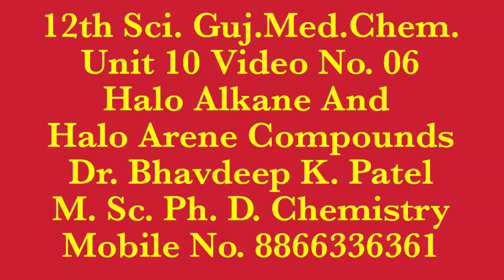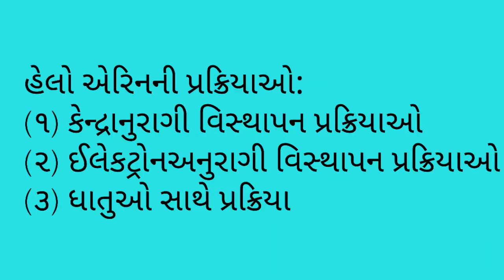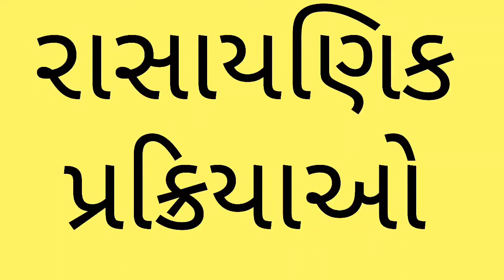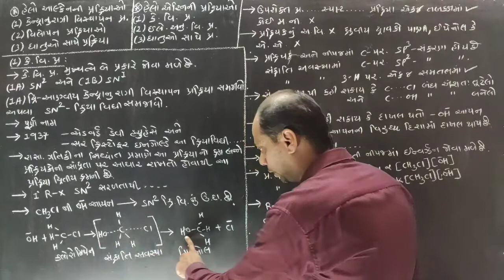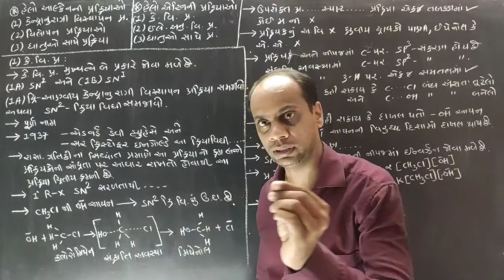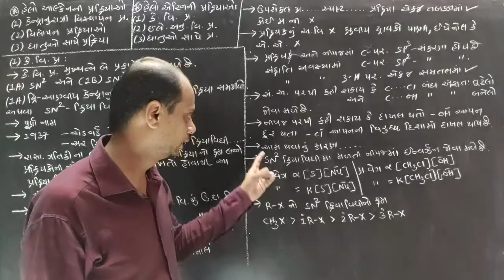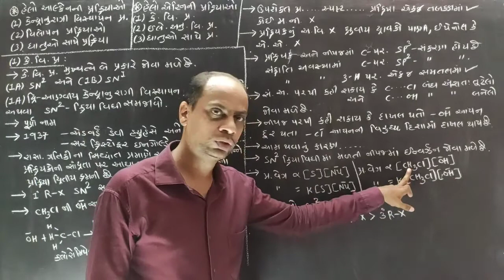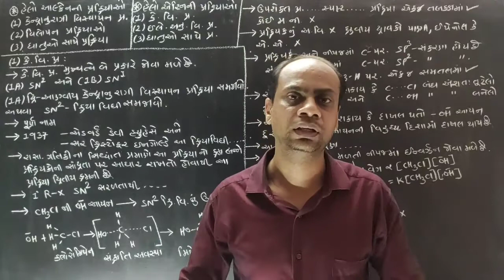12th Science Guj. Med. Chem. Unit 10 Halo Alkane and Halo Arene Compounds by Dr. Bhavdeep K. Patel